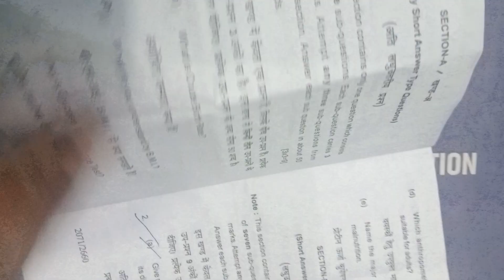allahabad state University January 2023 questions paper third semester B A question paper